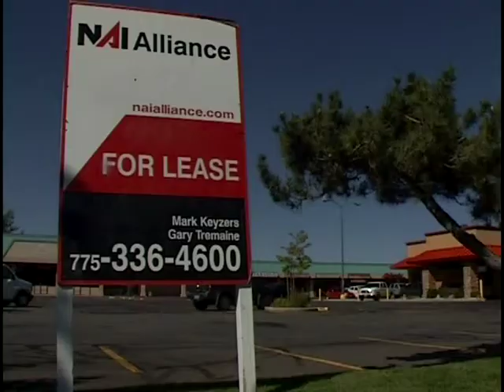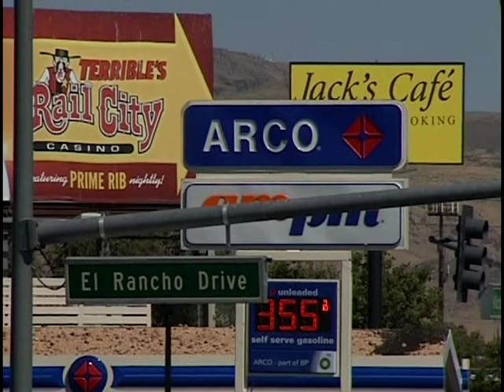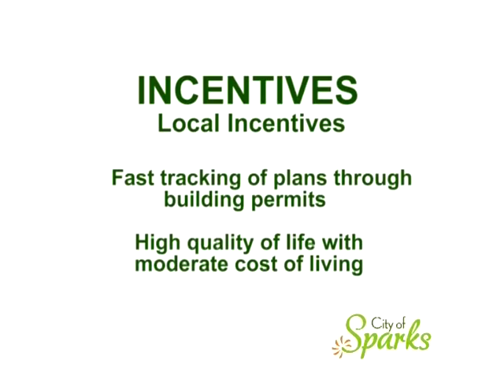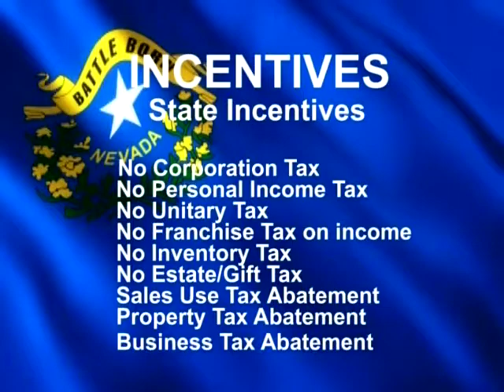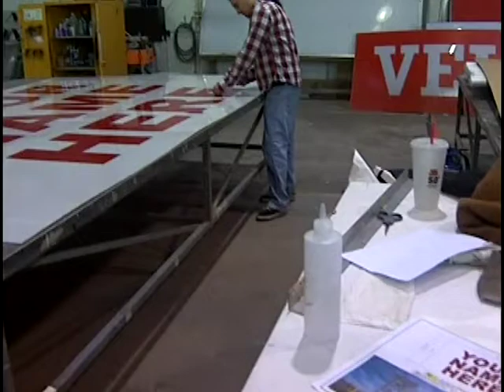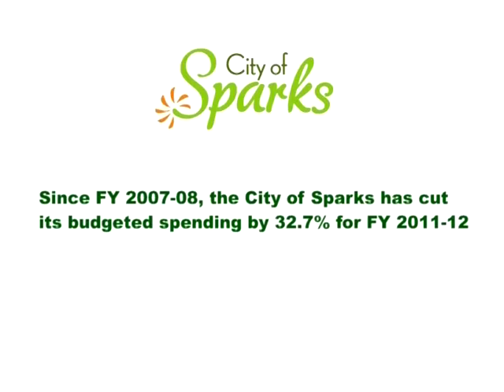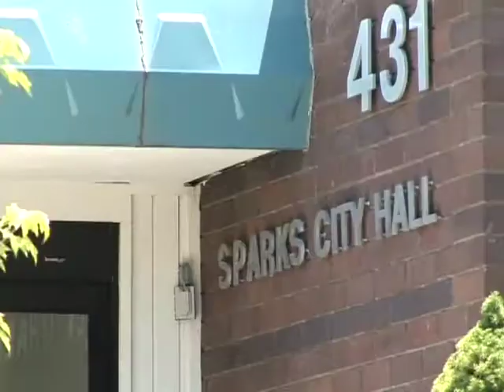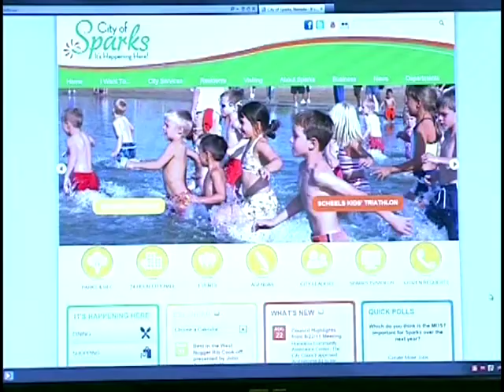Economic Development - Spotlight on Sparks